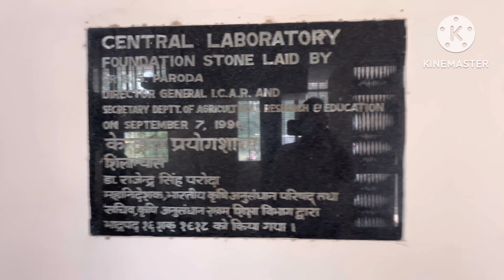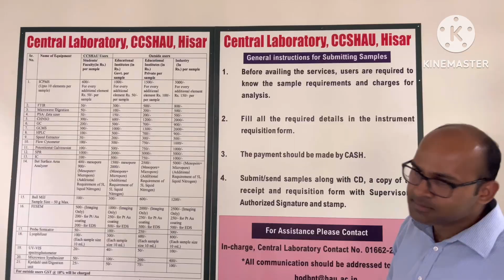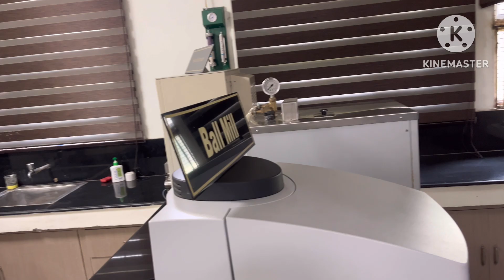Instruments at ccs hau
See the instruments available at ccs hau hisar